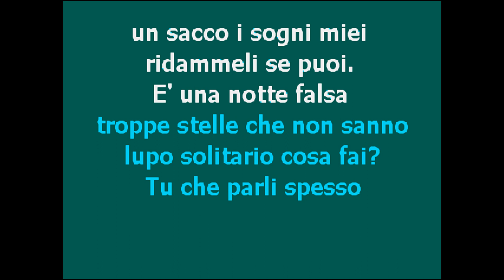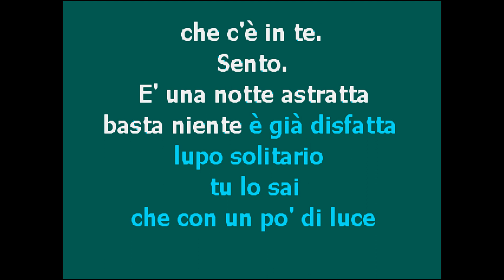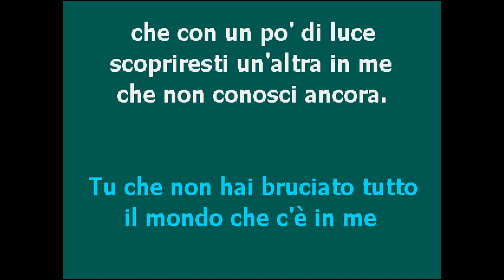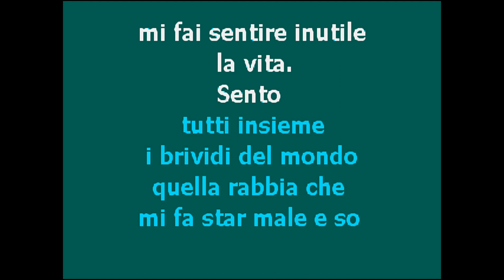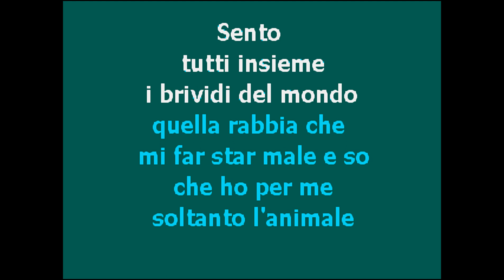CantaTube |TUTTI I BRIVIDI DEL MONDO | karaoke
--- per cantare il successo di ONNA OXA